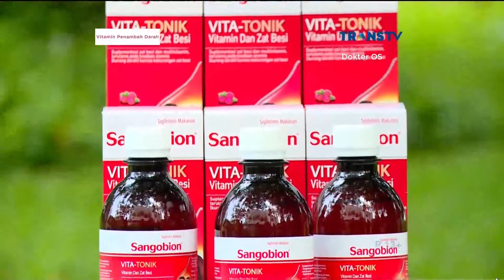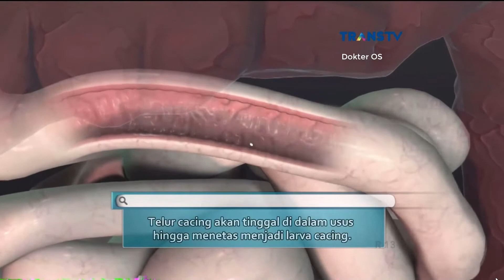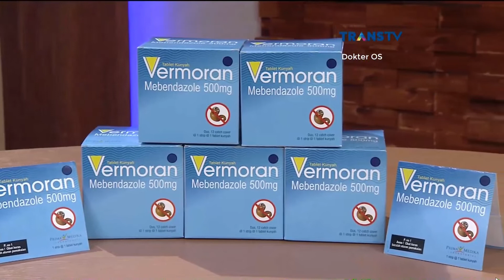[FULL] DOKTER OZ INDONESIA 18 Maret 2017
Dokter OZ Indonesia Trans TV Terbaru 2017